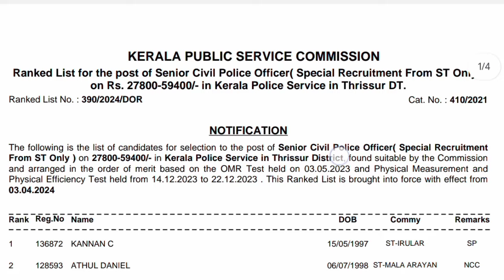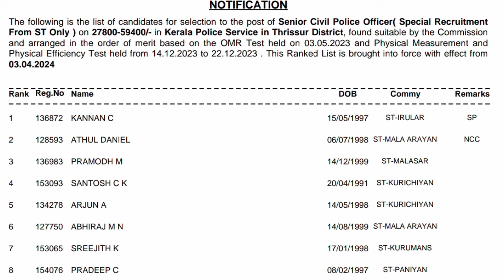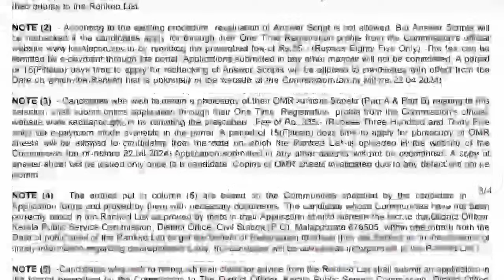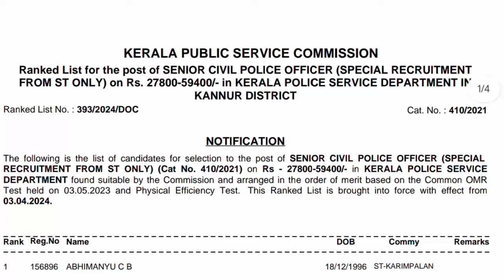Kerala Police Constable rank list 2024 Malayalam വന്നു🔥4 റാങ്ക് ലിസ്റ്റുകൾ😍rank list SP recruitment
Kerala PSC rank list Malayalam